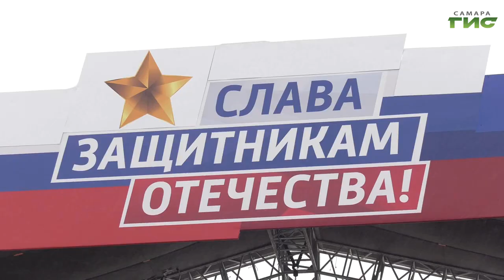Более 10 тысяч самарцев приняли участие в митинге-концерте "Слава защитникам Отечества"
В Самаре состоялся митинг-концерт "Слава защитникам Отечества". На площадь имени Куйбышева приехали тысячи горожан и гостей областной столицы. Самарцев поздравили первые лица региона и города. На концерте побывала и наша съемочная группа.